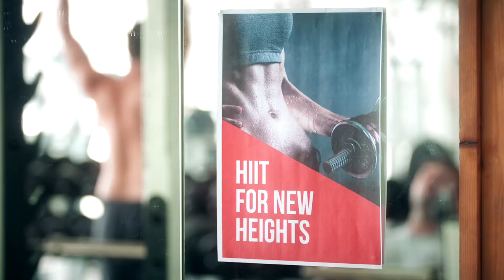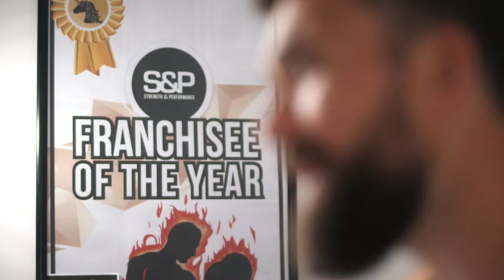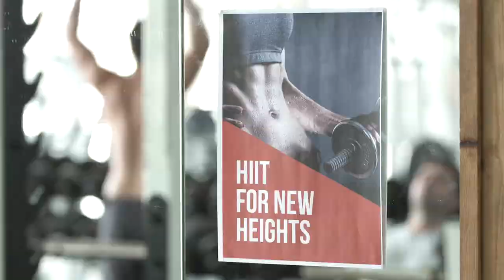Strength & Performance Franchise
PERSONAL LOVE NOTE FROM MARTIN VAN WYK

Now, first up, don’t let my strong, handsome and overall beastly physique fool you – I’m a business man with real heart and the fact you’re reading this wells me up.

(Got nothing, NOTHING to do with the steroids)

OK champ, let’s get serious.

What you’re about to witness is something of a sheer brilliance. After years of graft, blood, sweat (a lot of sweat), trial, error and overall love, we’ve created a franchise method that is so damn good, so damn replicable, it’s certainly earned its title as The UK’s Most Profitable Boutique Fitness Facility.

And do you know what? You’ve joined us as an exciting time, as sh*t’s about to get seriously, excitingly real.

But first, let me as you a question…

In an ideal world, what would you want from your fitness facility? Would it be…

- A proper money-making mega machine that people go crazy for
- A champion community of members that love you and your brand
- A facility that allows you to have an actual insanely great life OUTSIDE of it
- A model so scalable, there is literally zero limit to what can be achieved

Yeah? Sound good?

Well, you’ll be psyched to know, this has been our focus ever since we started S&P back in 2009.

We’ve built a model that delivers all of the above better than any other opportunity out there – and when I say I’ve been IN the fitness industry, I mean I’ve been there and full on drenched the t.shirt.

It works so damn well because S&P operates as a group training model that builds a thriving community of RAVING FANS (aka members) that pay a premium fee and are committed to getting results. S&P ain’t a place. It’s a brand.

You see, where cheap gyms breed cheap returns, our model is so financially stacked, it gets the members feeling more committed because they want to squeeze every bit of worth from their monthly membership fee, which in turn makes for a more sustainable and quite frankly delicious model for a franchisee.

And you, champ, well you get this delicious model spoon-fed to you on a hotplate.

By becoming one of our franchisees, you get to take our exact model, our exact marketing, our exact systems, and our exact sexy AF brand and deploy them in your area to build a boutique fitness facility that allows for a life you love.

Now, if that doesn’t make for one sexy A.F love note, I’m not sure what will.

So, have a read through this doc, get yourself mega pumped up and immerse yourself in the wealth-making world of the S&P way.

(I’ll be waiting for you on the other side)

Love and man hugs,

Martin